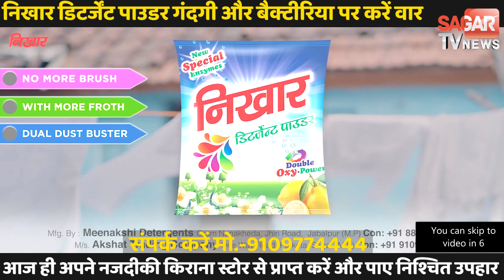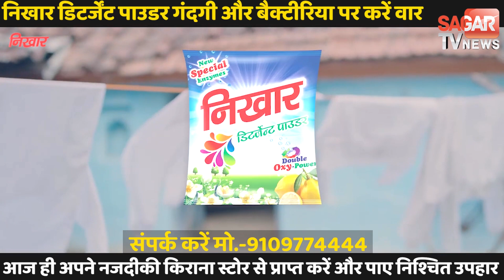रंगपंचमी पर लगने वाला करीला का मेला देश मे प्रसिद्ध है जानिए इसकी खासियत || SAGAR TV NEWS